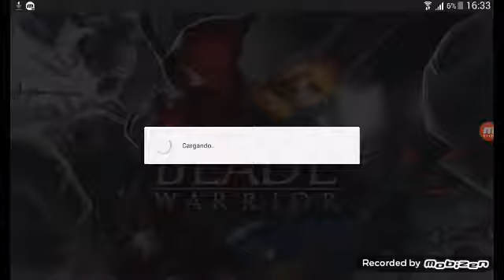28 de febrero de 2017